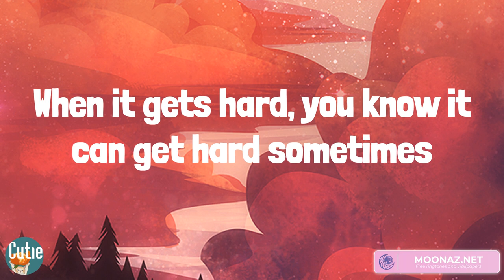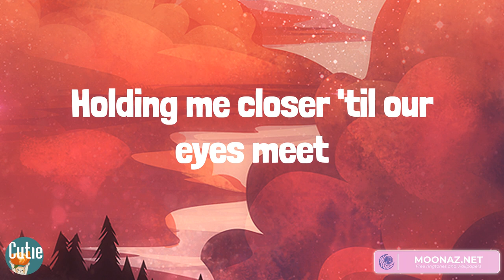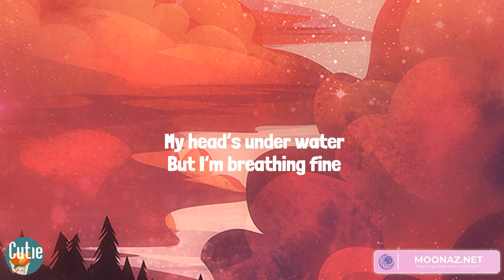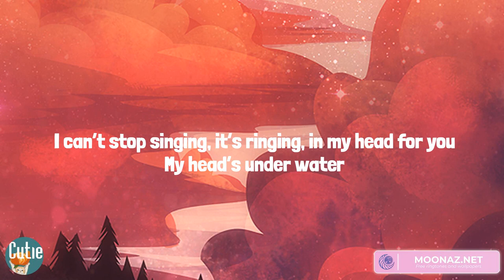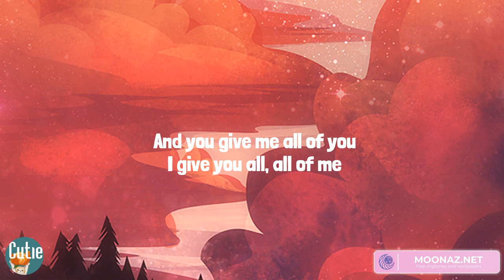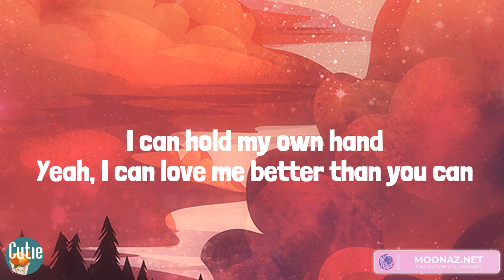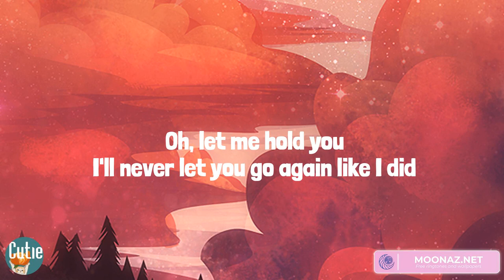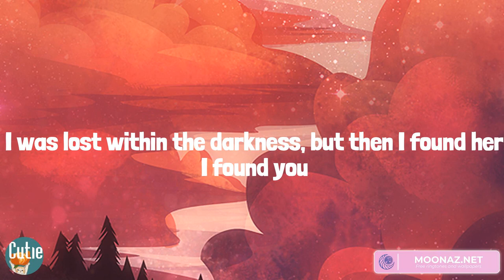Ed Sheeran, John Legend, Miley Cyrus, Stephen Sanchez - Photograph (Lyrics)